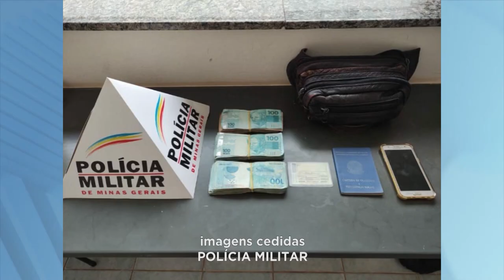Nordeste Mineiro: Militares Recuperam Dinheiro Perdido de Lavrador na Cidade de Virgem da Lapa.